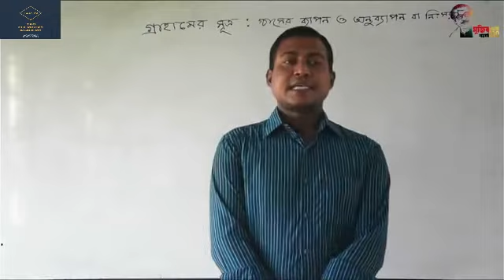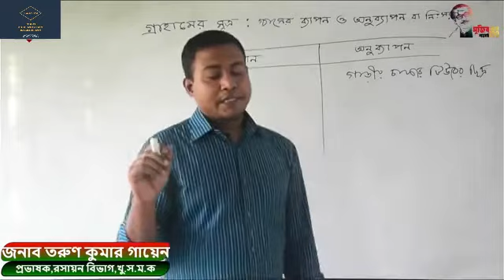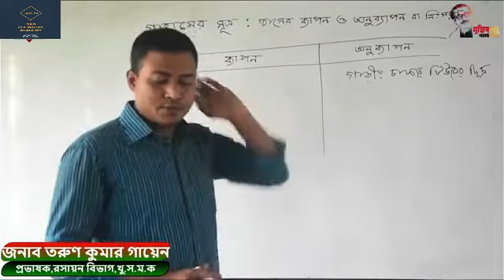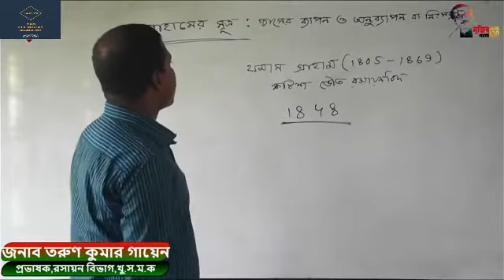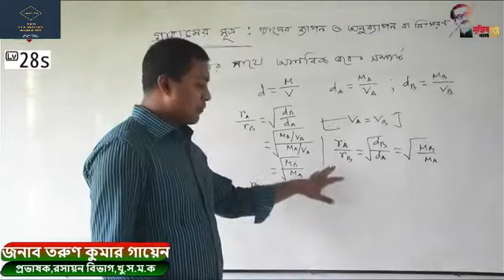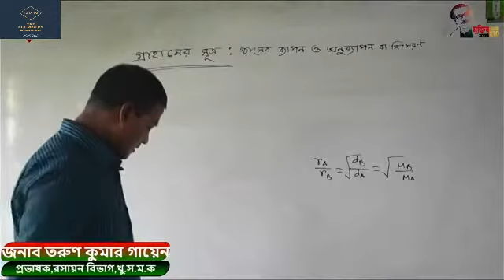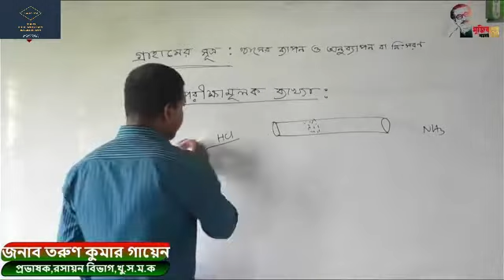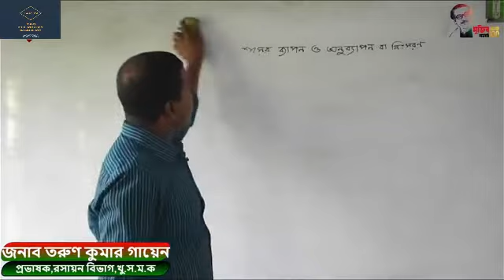Graham's Law of Diffusion || Chapter 1: Environmental Chemistry || Chemistry 2nd Part || HSC